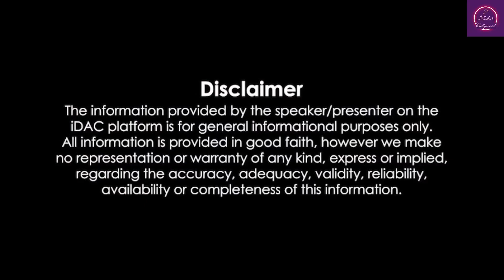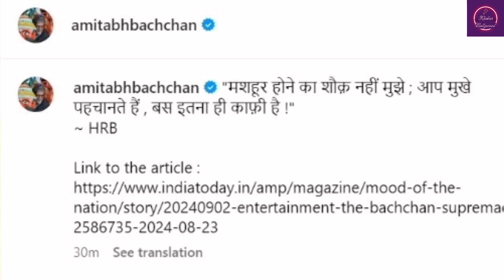Amitabh Bachchan made a mistake on social media, got trolled within minutes